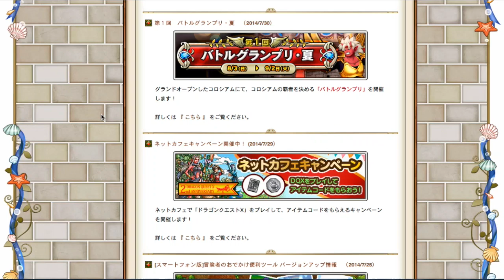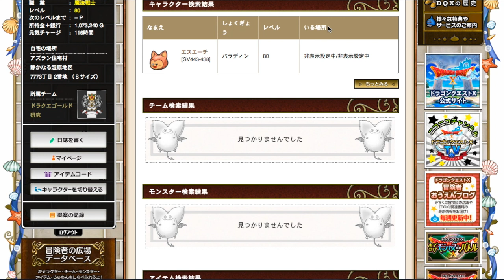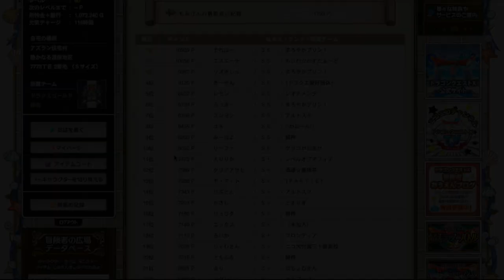‹相手が超強くても勝てる！？›コロシアムの強者を覗き見る方法 もみけんのドラクエ１０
メルマガ登録はこちら↓
優秀な人の装備をまとめてのぞけるいい時期です！
この機会に参考にしたい職業の方々を見て刺激を受けるのもいいかもしれません。

装備の参考になるとおもいます！
ランキングの上位の方々は装備品よりもプレースキルが卓越していると思います。
コロシアムはおもしろいです。
コロシアムで強くなりたい方は装備などをマネをして少しでも参考にしてください。